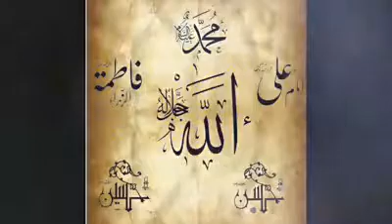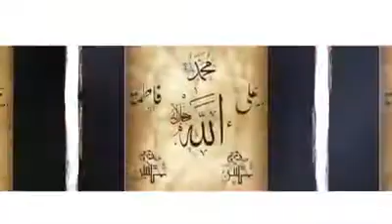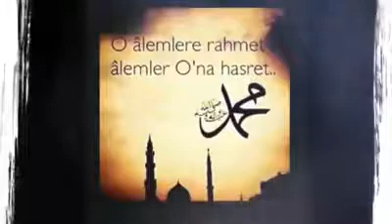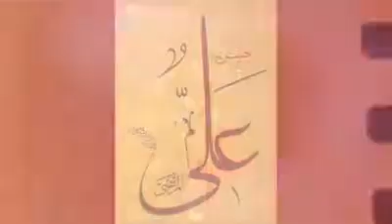Ruh aynası axtarıram MirBehruz 313